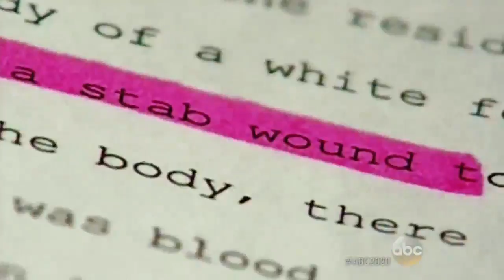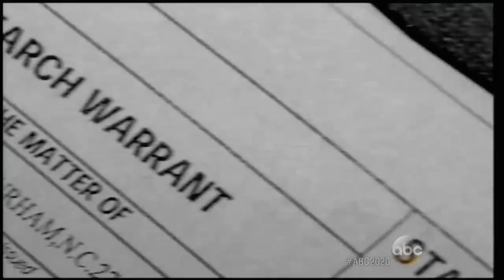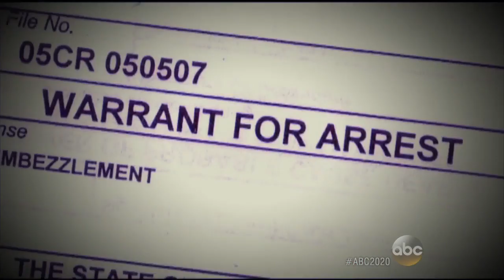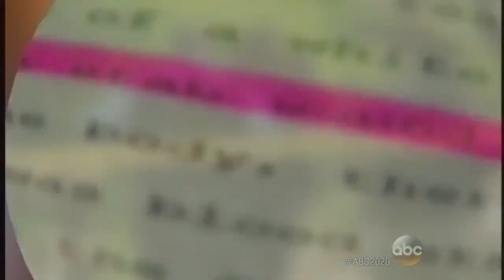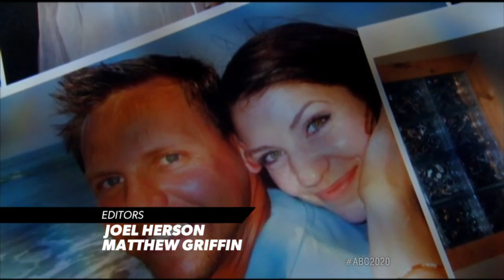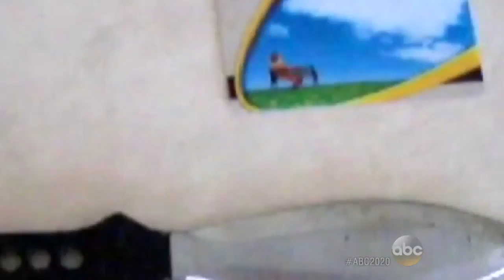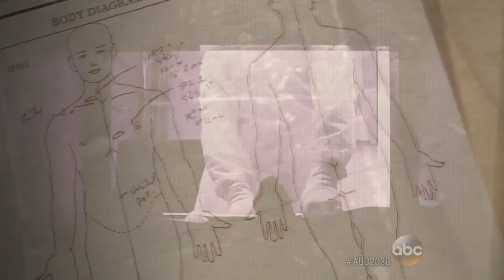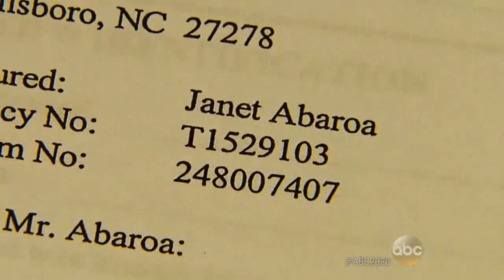Dateline April 2017 Sleeping With The Enemy